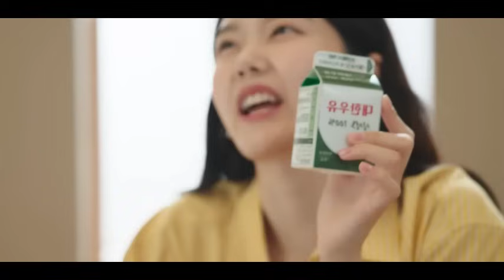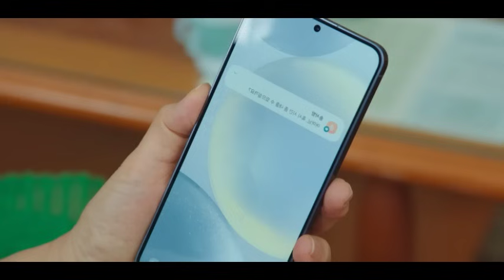| EP 9|കുട്ടിക്കാലത്തെ ശത്രുക്കൾ പ്രണയത്തിൽ ആയാലോ💕 | Love Next Door | മലയാളം | Korean drama 2024